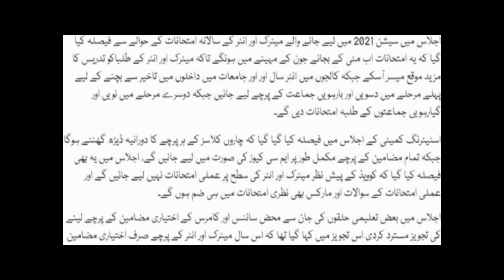Breaking News Matric & Intermediate Board Exams 2021 on MCQs Pattern IBCC Chairman Latest Interview